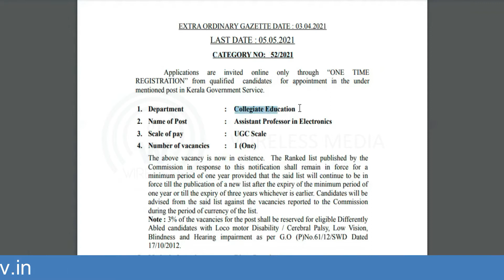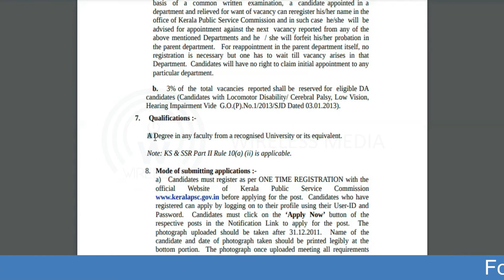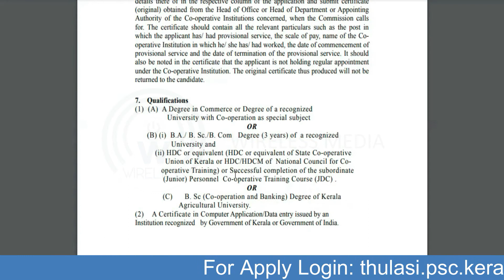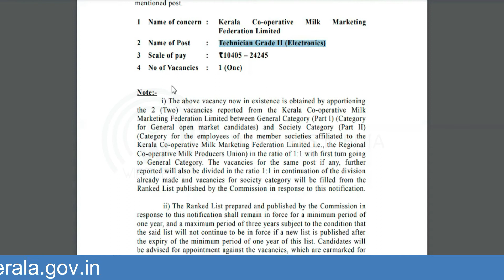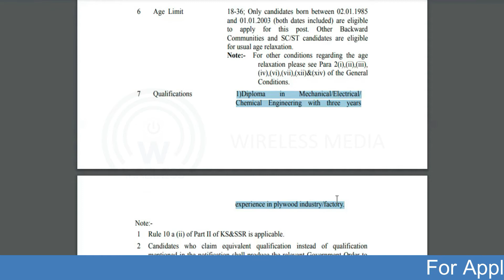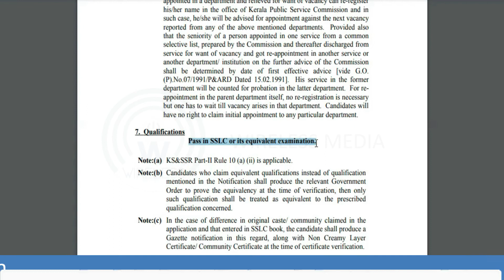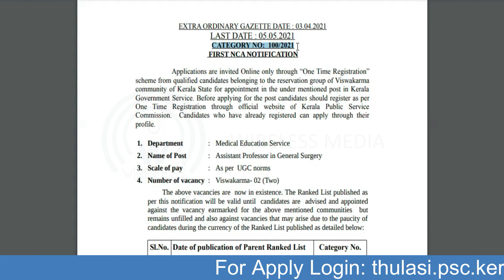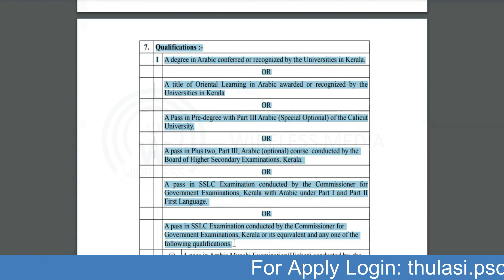Kerala PSC New Job Notification 2021 | Wireless media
Kerala PSC New Job Notification 2021 | Kerala PSC Latest Notification | Psc Notification
Psc new recruitment
Kerala Psc Job vacancy
Psc exam
Psc notification